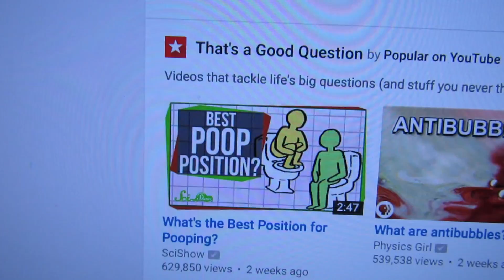LOST TO MY SISTER! VLOG_001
Vlogs. are. back. How often should I make them?

Enjoy guys xD

and

Stalk Much?
My Vine: PTG_YT
Musical.ly: _ptgofficialyt_
Ask.fm: PTG_AskMe

My Not So Amazing Bio:

My Name is Paul and I love playing games and using computers! Editing has always been one of my favorite parts of making movies. I am fluent in Adobe Photoshop, iMovie/final cut, and a lot more. My goal is to learn all the Adobe Softwares. I started this channel late 2014 and my goal is 1,000 subs!

not really many rights reserved :/

let me know if you read the description by commenting, vlogs